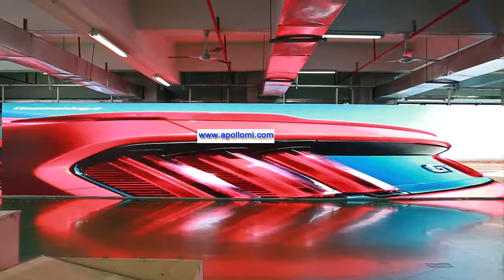woow cool P3.75 Indoor LED Screen to USA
500x500mm rental cabinets
MW power supply , more than 3840 high refresh rate, Nationstar  LED